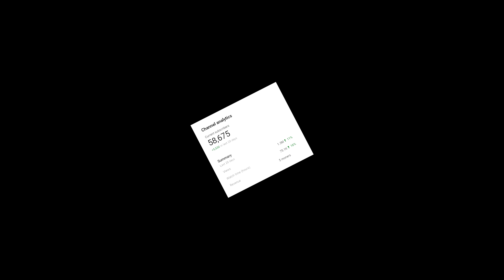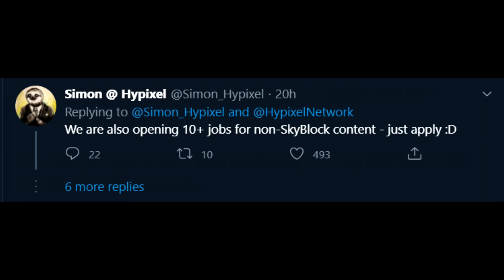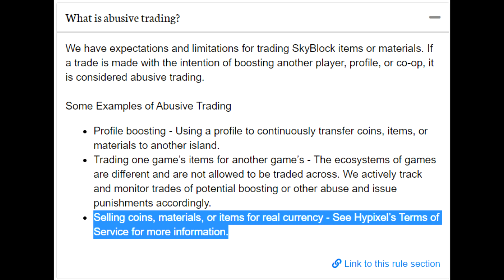Is Hypixel Skyblock PAY 2 WIN?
Skyblock's monetization system is somehow both pay to win, and not pay to win. It's by no means a bad system, and I don't understand why people get so riled up about it, but hopefully this video will help people understand why this update is really just free bonuses for everyone.